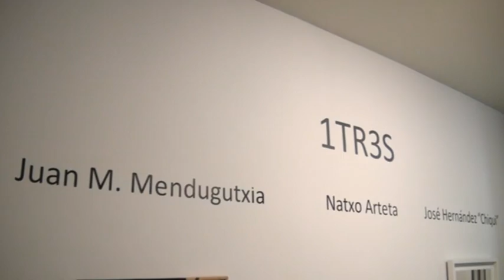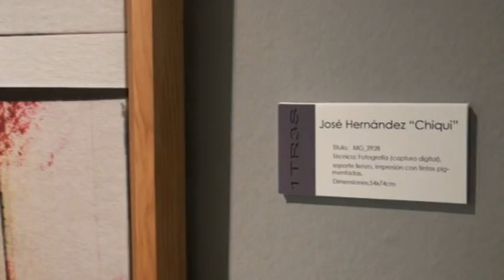"1TR3S" TRES AUTORES EXPONEN EN LEGANÉS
La muestra, que podrá ser visitada hasta el próximo 12 de mayo, reúne obras de Natxo Arteta, José Hernández 'Chiqui' y Juan Manuel Mendigutxia, tres artistas que a través de la pintura, la fotografía y la escultura han desarrollado una estética propia, coherente y muy expresiva.
El viernes 12 de abril, tuvo lugar la inauguración de la exposición '1TR3S. Tres autores, tres disciplinas artísticas', en la Sala de Exposiciones del Centro Cultural 'José Saramago' (Avenida del Mediterráneo, 24). En la muestra se pueden contemplar, hasta el próximo 12 de mayo, las obras de Natxo Arteta, José Hernández 'Chiqui' y Juan Manuel Mendigutxia; tres autores (dos de ellos de Leganés) que han desarrollado una estética muy coherente y expresiva a partir de la pintura, la fotografía y la escultura.